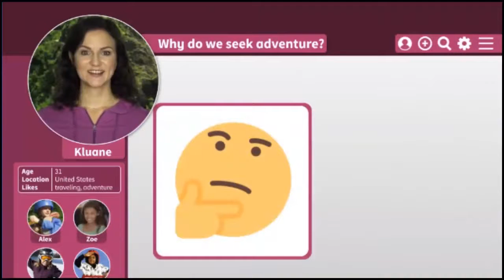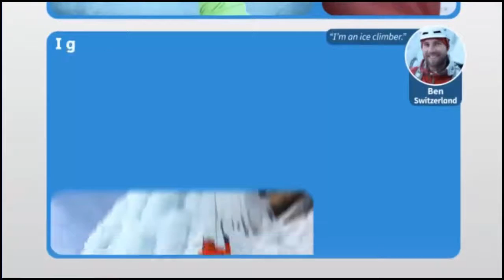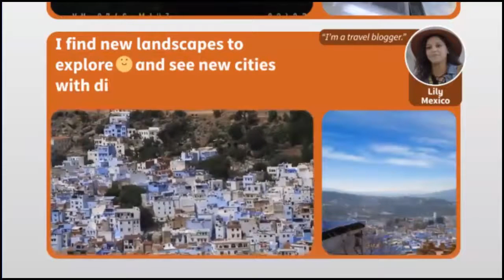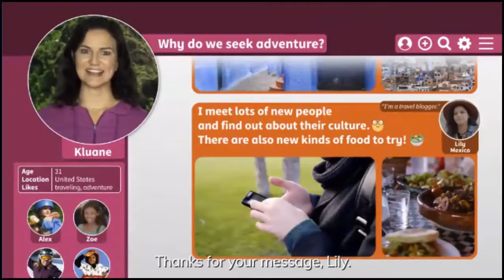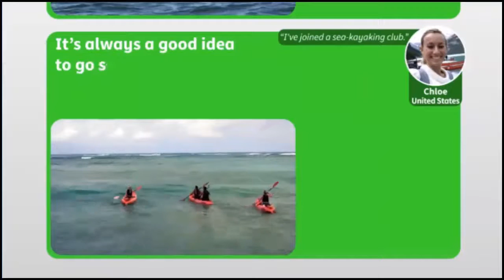Why do we seek adventure? 📍Cambridge Primary Path 6 Big Question 2 🚄